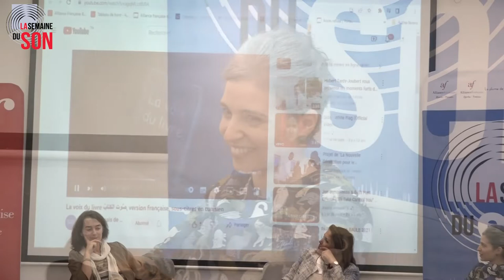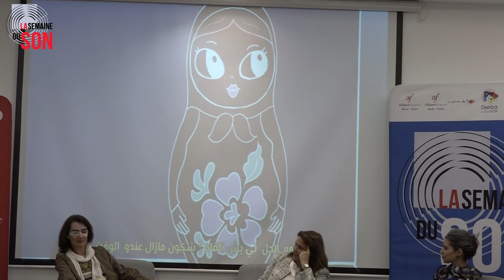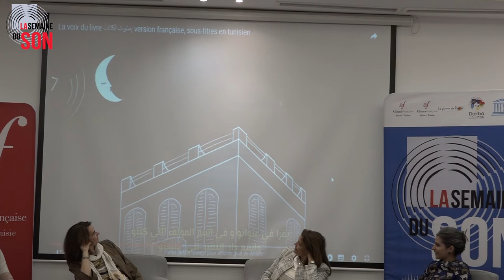Création sonore et francophonie : enjeux économiques et diplomatiques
Table ronde : Création sonore et francophonie : enjeux économiques et diplomatiques
Avec Nelly PORTA, Lamia GUIGUA et Sarrah GHORBAL
La lecture est une cause nationale et interculturelle. Les enjeux économiques et diplomatiques sont nombreux et nécessitent une perpétuelle adaptation au contexte politique et culturel du monde francophone. La création sonore est un outil numérique qui permet de répondre aux objectifs de la francophonie, comme par exemple de satisfaire et rendre accessible la demande d'apprentissage du français dans le monde entier et de soutenir tous les acteurs de la chaîne du livre. Cette table ronde réunit donc des personnalités et des représentants d’institutions œuvrant pour la promotion culturelle de la francophonie. Ensemble, ils échangeront autour des problématiques suivantes : Comment marier innovation culturelle et diffusion de la francophonie ? Comment promouvoir le livre audio en tant que support d’apprentissage de la langue française, de médiation et d’ouverture à la diversité interculturelle ?